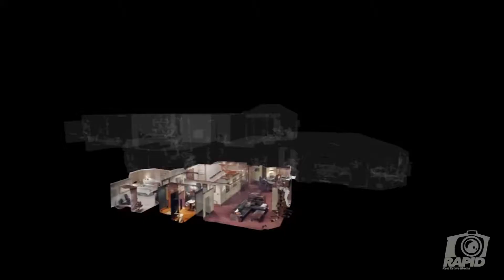RAPID Promo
With so many services and options it can be easy to get lost in all the RAPID does. But this quick video should help give a better overview of the process.